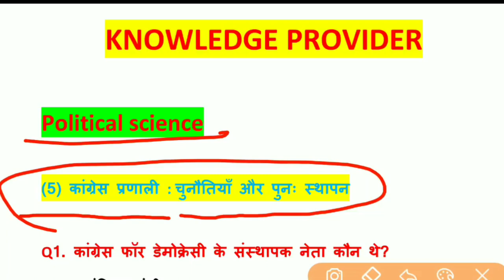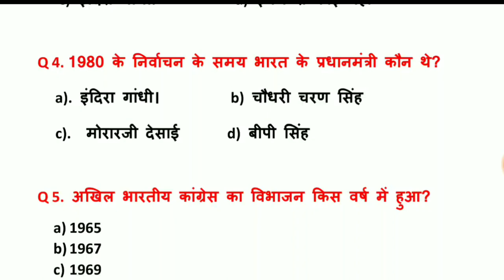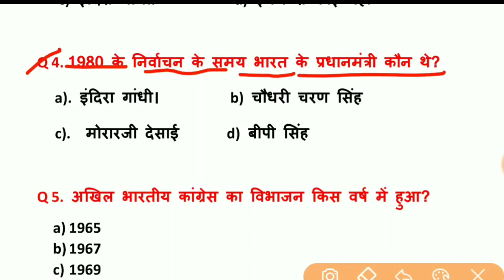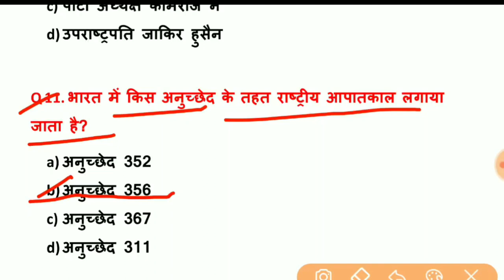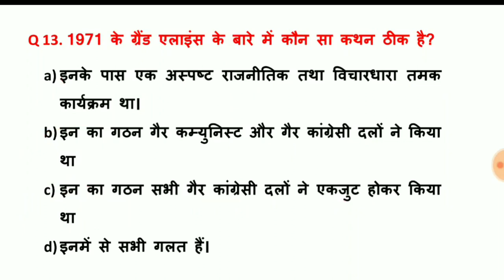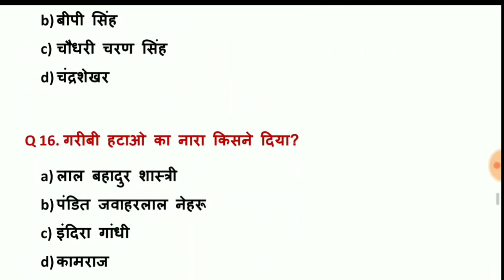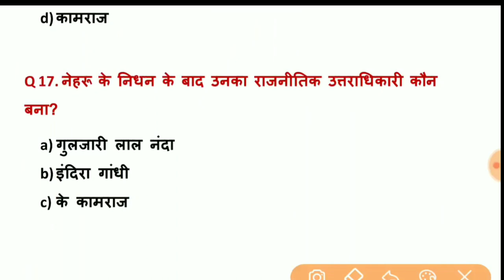12th pol. science important question|| 12th class political science book|| chapter 5।।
12th political science important question, 12th pol science objective question chapter 3 pdf, 12th political science,

About myself:–
Hi,

PDF link:–

•facebook page( knowledge provider)
12th_ pol. Science.
12th_pol._science_subjective..